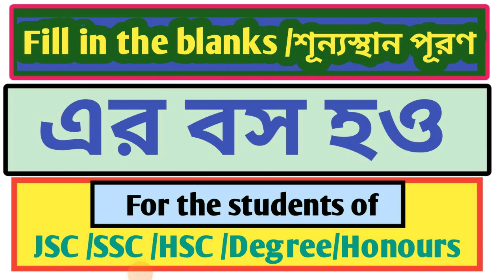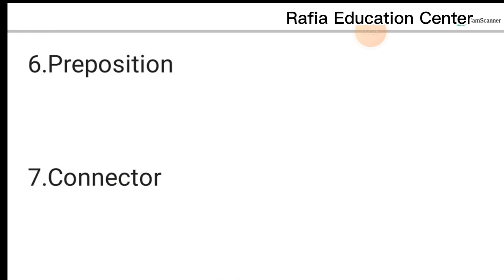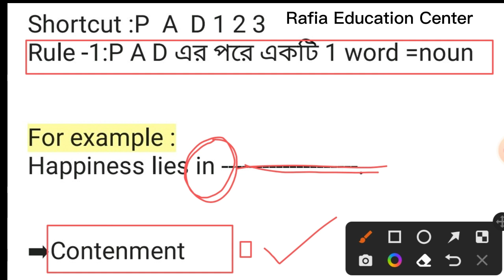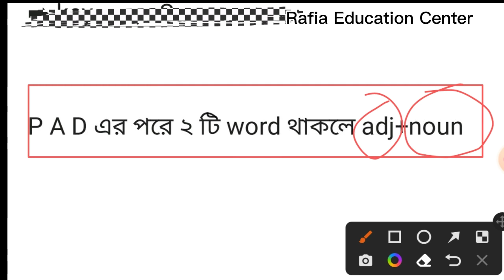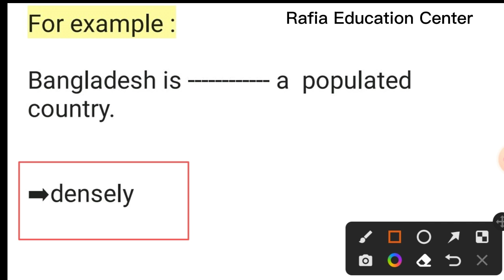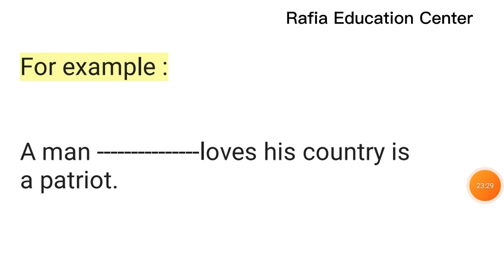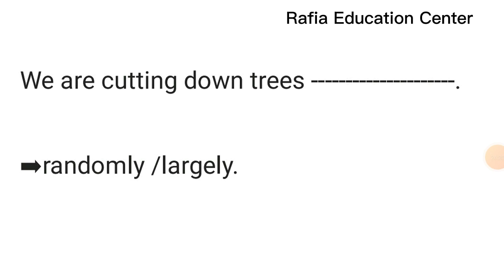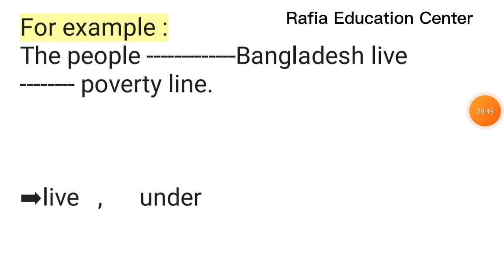Fill in the gaps এর বস হও। with clues। without clues। JSC।SSC। HSC। Degree। Honours